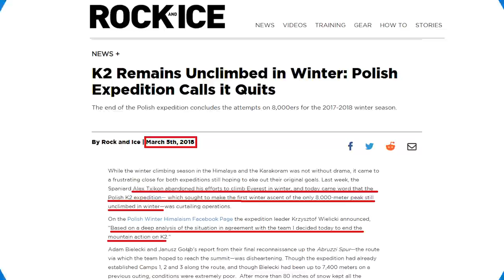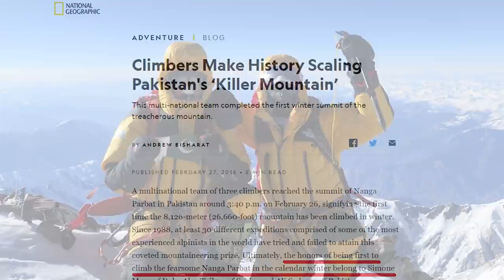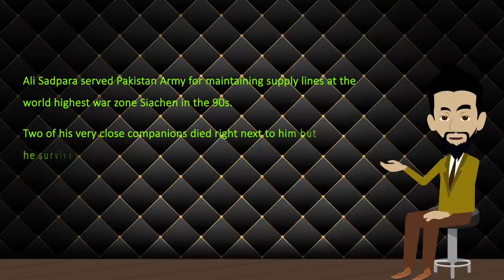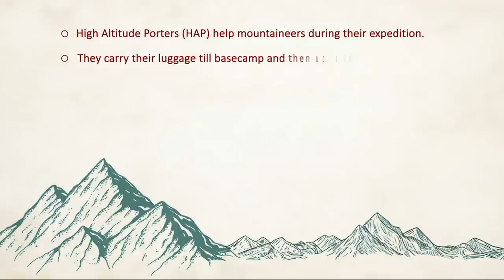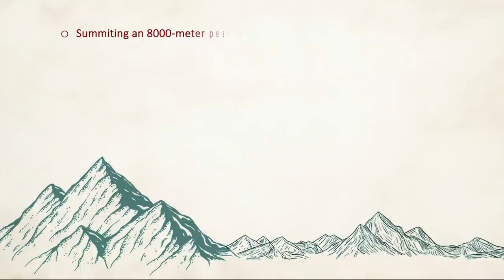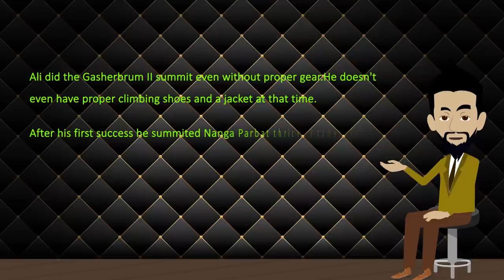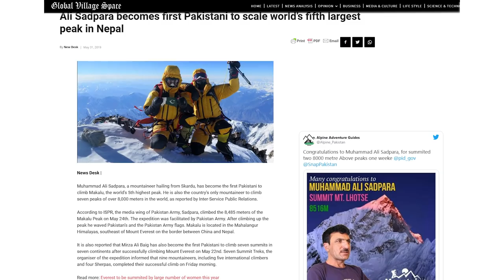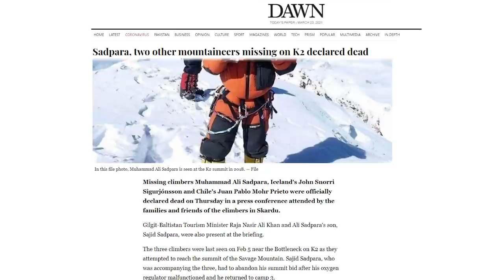Muhammad Ali Sadpara| The Climber Who Never Came Back | Faisal Warraich